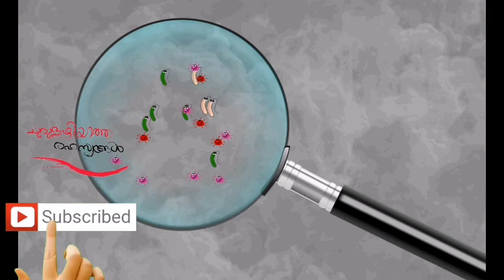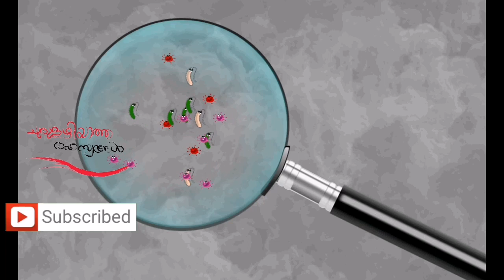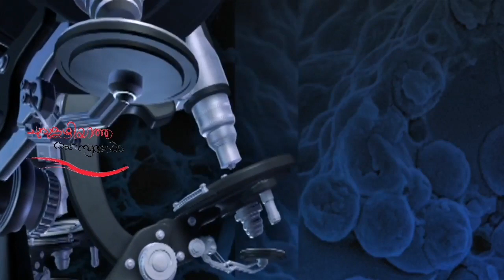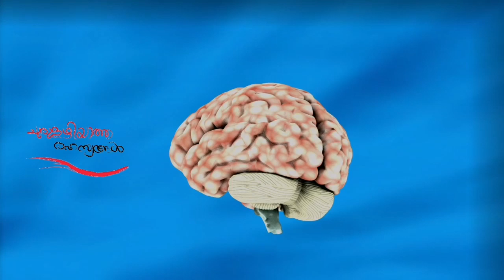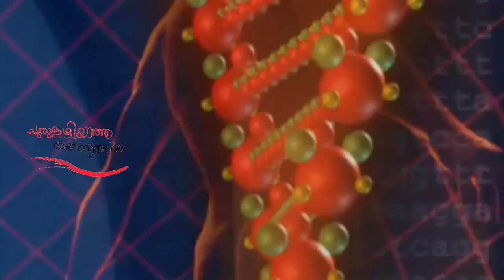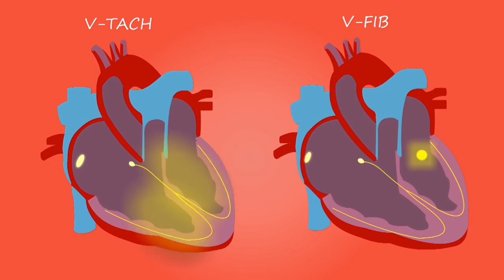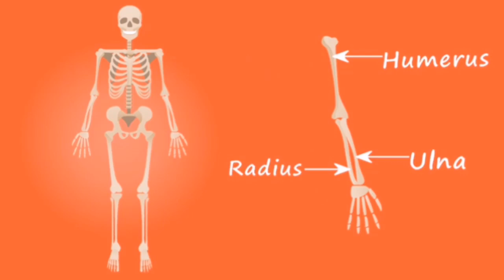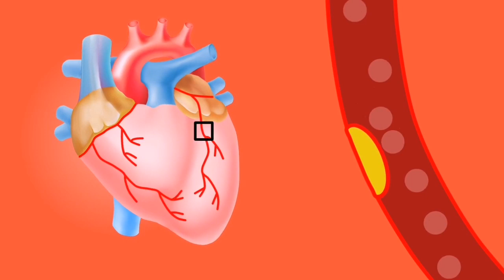ശാസ്ത്രം വളർന്നത് അമ്പരിപ്പിക്കുന്ന ലെവലിൽ |Churulazhiyatha Rahasyangal | Cryogenic technology